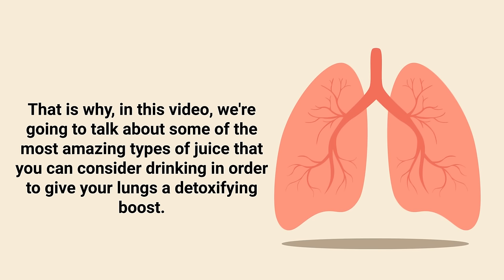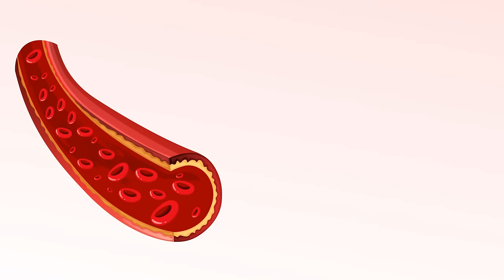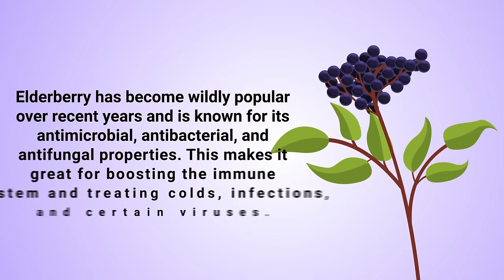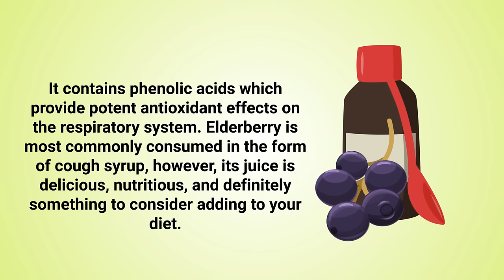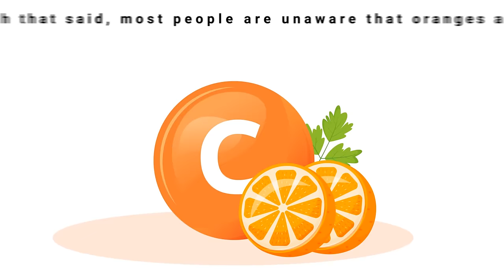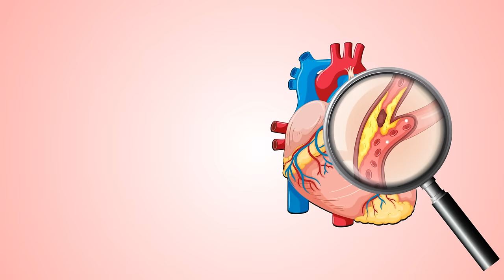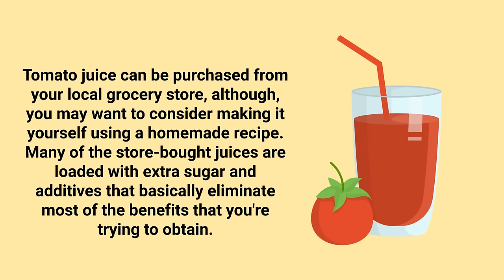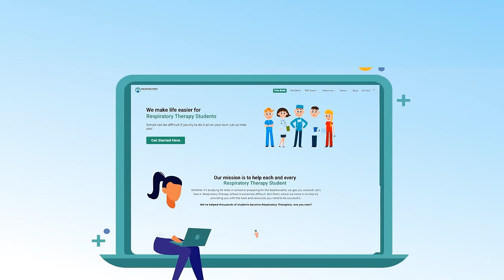Top 10 Juices to Detox and Cleanse Your Lungs Naturally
What are the best types of juice to detox and cleanse your lungs naturally? Can they benefit the respiratory system?

➡️ Lemon Juice
Natural lemon juice is known to contain vitamin C, calcium, and magnesium, among many other powerful properties that work to strengthen the immune system and ward off infections.

➡️ Green Juice
Green juice is a beverage made of a mixture of healthy green vegetables and is touted for providing some amazing antioxidant benefits. It's made of vegetables such as kale, spinach, cucumber, wheatgrass, celery, chard, and mint.

➡️ Blueberry Juice
Blueberries are loaded with flavonoids and polyphenols which have antioxidant, antibacterial, antiviral, and anti‐inflammatory effects on all of the organs and systems of the body.

➡️ Elderberry Juice
Elderberry has become wildly popular over recent years and is known for its antimicrobial, antibacterial, and antifungal properties. This makes it great for boosting the immune system and treating colds, infections, and certain viruses.

➡️ Pomegranate Juice
This is actually one of the most nutritious beverages that can be purchased from your local supermarket. Pomegranates are loaded with antioxidants that help reduce inflammation and protect your cells from damage.

➡️ Pineapple Juice
This sweet and delicious tropical fruit is loaded with vitamin C and an enzyme known as bromelain. Studies found that bromelain has anti-inflammatory effects which may be beneficial in those with asthma.

➡️ Apple Juice
Some researchers believe that eating apples regularly can help promote and improve lung functionality. One study found that the lung health of ex-smokers deteriorates at a slower rate when they eat apples on a regular basis.

➡️ Orange Juice
Vitamin C is a powerful antioxidant that can boost your immune system and decrease the risk of chronic diseases. With that said, most people are unaware that oranges also contain a good amount of folate.

➡️ Grapefruit Juice
Grapefruit is a nutrient-dense fruit full of vitamins and minerals that can protect your cells from harmful viruses and bacteria. It's yet another fruit with powerful antioxidants that can help prevent chronic conditions such as heart disease, cancer, and diseases that affect the respiratory system.

➡️ Tomato Juice
Tomatoes are loaded with lycopene which is a carotenoid antioxidant that has been associated with improved respiratory health. A study found that eating tomatoes is linked with reduced airway inflammation in people with asthma and COPD.

⏰TIMESTAMPS
0:00 - Intro
0:43 - Lemon Juice
1:17 - Green Juice
2:06 - Blueberry Juice
2:33 - Elderberry Juice
3:09 - Pomegranate Juice
3:38 - Pineapple Juice
4:07 - Apple Juice
4:43 - Orange Juice
5:19 - Grapefruit Juice
5:46 - Tomato Juice